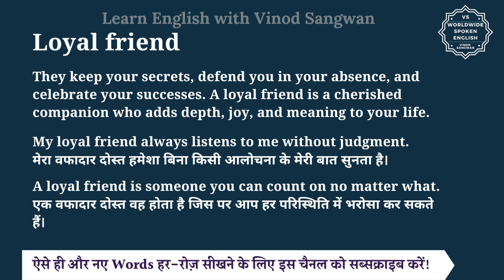Loyal friend meaning in Hindi | Loyal friend ka matlab kya hota hai | English to hindi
इस वीडियो में आप Loyal friend का हिंदी में मतलब समझेंगे और साथ में Loyal friend का pronunciation भी सीखेंगें यानि की आप Loyal friend के अर्थ के साथ साथ ये भी सीखेंगें की Loyal friend को कैसे बोले या Loyal friend को बोलने का सही तरीका क्या है |

तो बस एक मिनट में सीखिए Loyal friend को|
Let’s learn Hindi Meaning of Loyal friend in detail.

Loyal friend का हिंदी में अर्थ होता है
वफादार दोस्त

A ""loyal friend"" is someone who demonstrates unwavering allegiance, trustworthiness, and support in a friendship. They stand by your side through thick and thin, offering their assistance, understanding, and encouragement when needed. A loyal friend is dependable, honest, and faithful, and they prioritize your well-being and happiness. They keep your secrets, defend you in your absence, and celebrate your successes. A loyal friend is a cherished companion who adds depth, joy, and meaning to your life.

My loyal friend always listens to me without judgment.
मेरा वफादार दोस्त हमेशा बिना किसी आलोचना के मेरी बात सुनता है।

A loyal friend is someone you can count on no matter what.
एक वफादार दोस्त वह होता है जिस पर आप हर परिस्थिति में भरोसा कर सकते हैं।

Loyal friend को इन उदाहरणों से और अच्छे से समझ सकते हैं